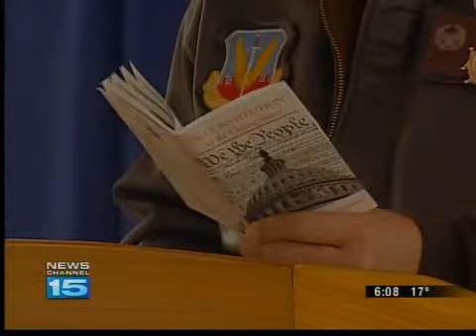122nd gets new commander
The leadership of the 122nd Fighter Wing changed in a special ceremony Saturday.